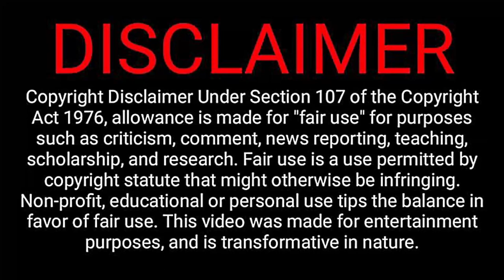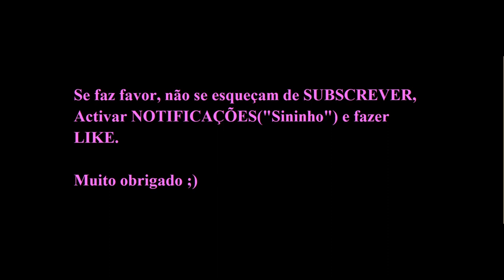DÁRIO ESSUGO renova com o SPORTING até 2025